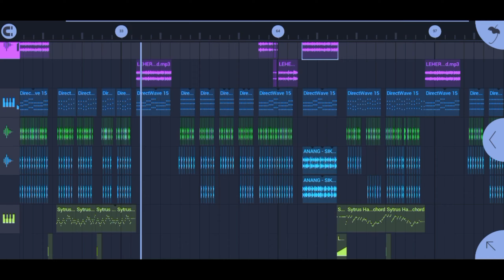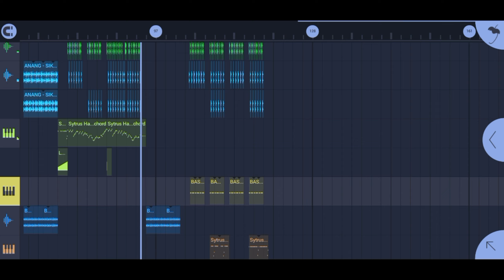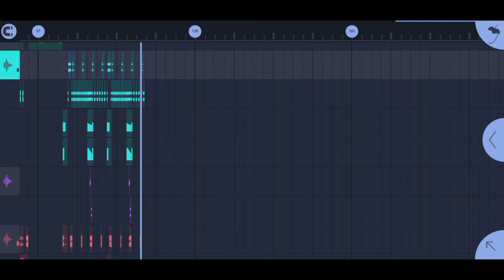DJ LEHERRR ! FULL BASS TIKTOK VIRAL 2024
remix : Prengky Gantay

dj leherrr remix
dj leherrr tiktok